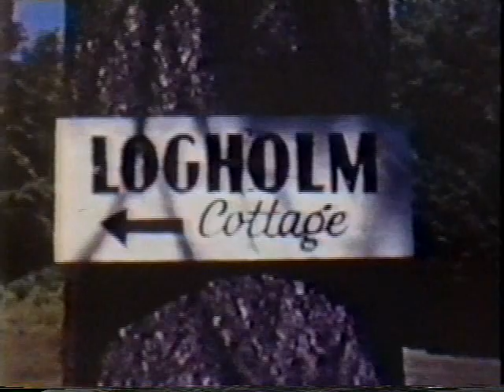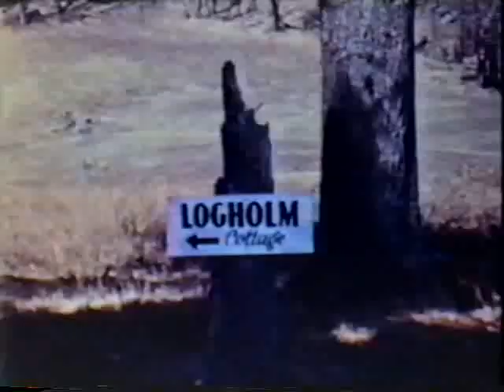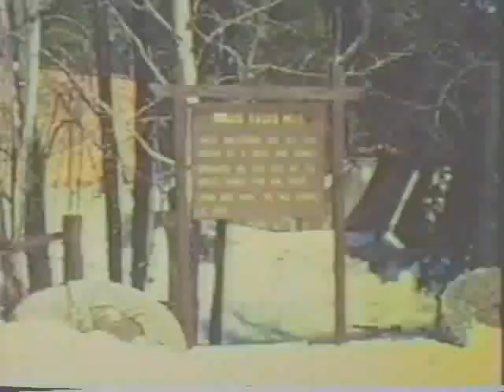Gauthier Family Home Moive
Converted 8mm Home Movies from the 40s, 50s, 60s